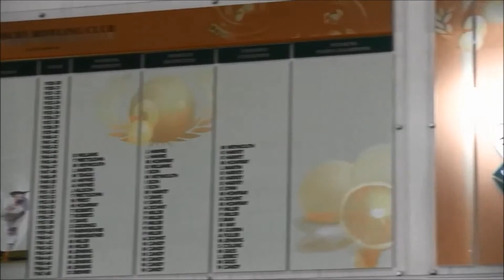Salisbury Bowling Club with music